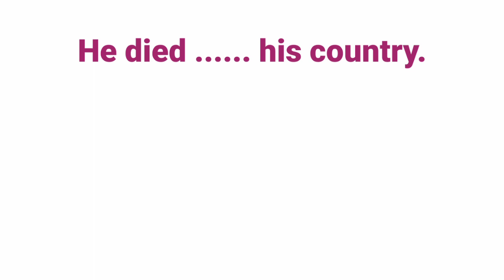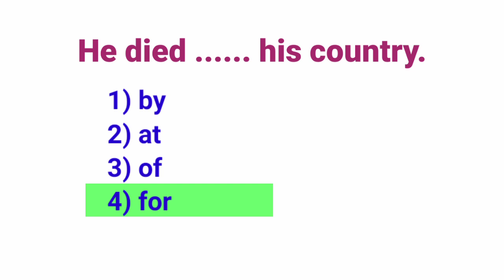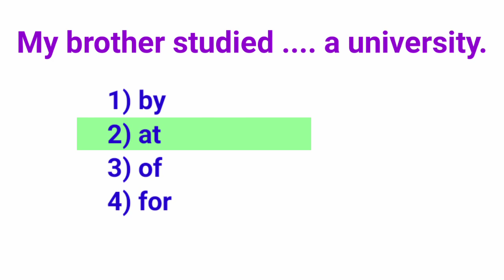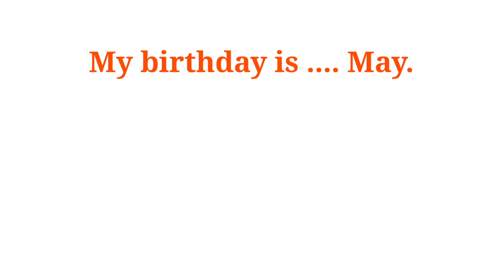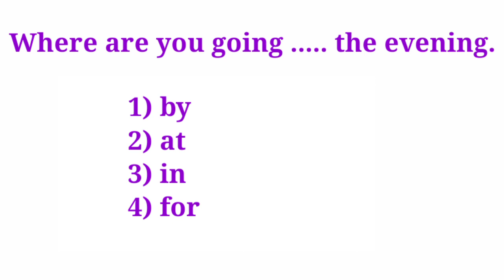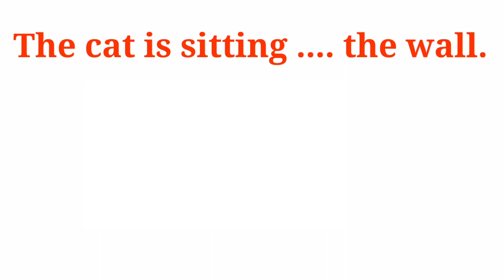Fill in the blanks with proposition/Grammar Exercises/in, on, of, for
Welcome friends,
I am here again with exercise of proposition. Hopefully this video is going to be helpful for you. So please keep watching, sharing and commenting. Thanks